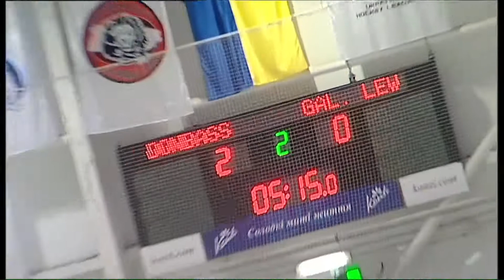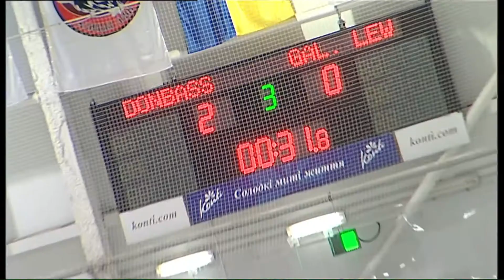УХЛ. 33 тур. "Донбасс" - "Галицкие Львы" 4:0 Полный матч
Украинская хоккейная лига 2017/2018
Полный матч 33 тура чемпионата Украины по хоккею.
ХК "Донбасс" - ХК "Галицкие Львы" Новояворск